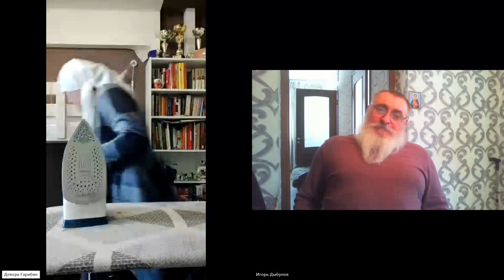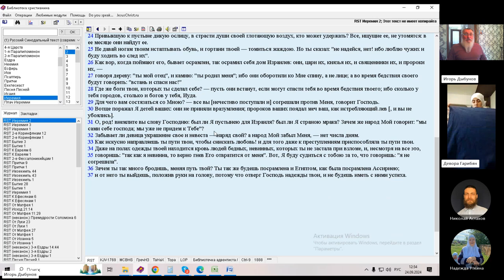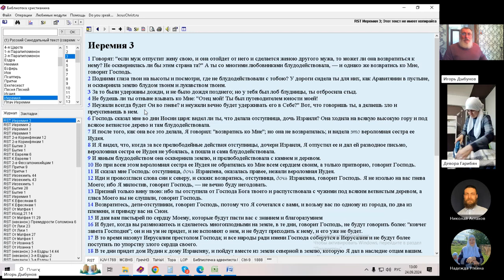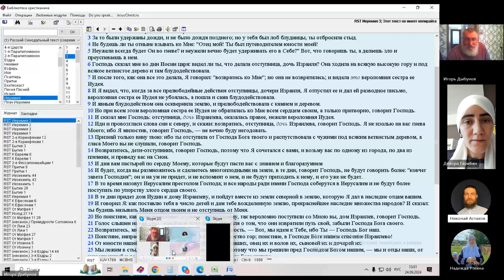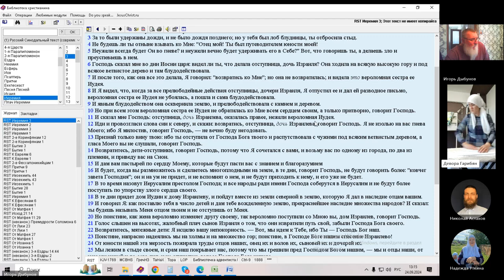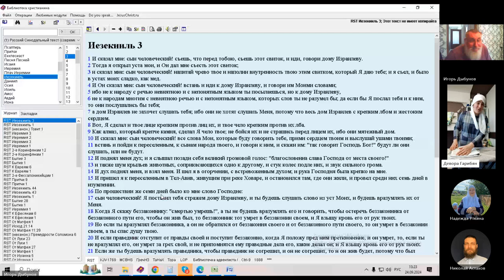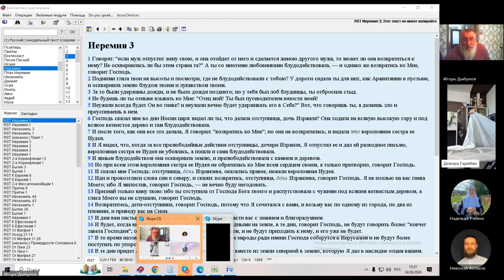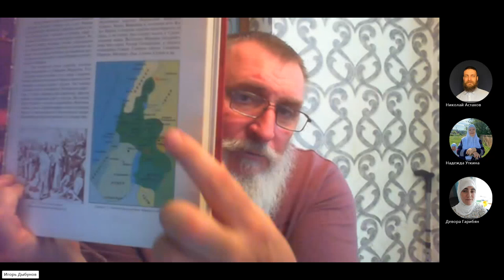Ветхий Завет с утюгом! Если каждая женщина будет такие вопросы задавать, мир преобразится 24 09 2024